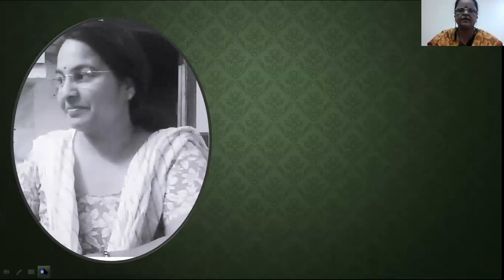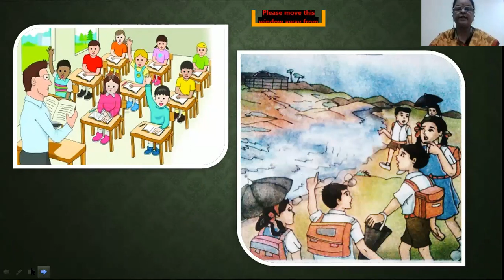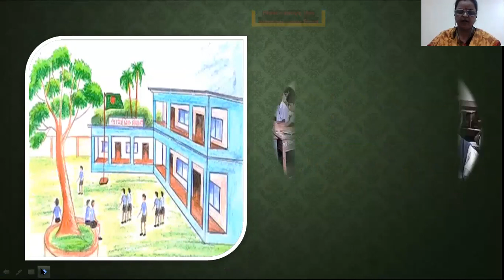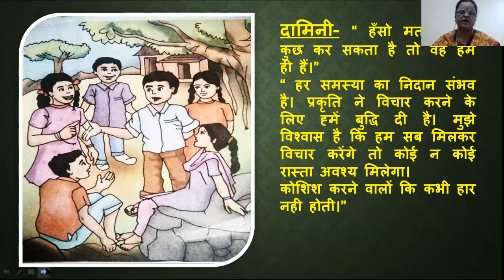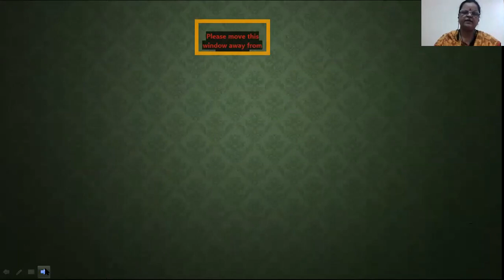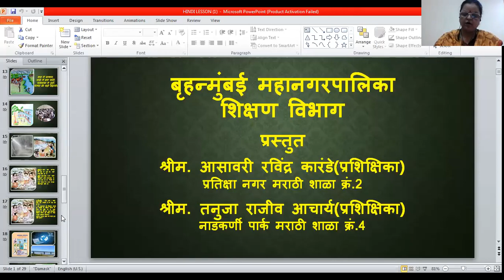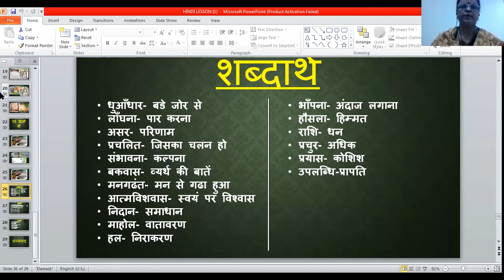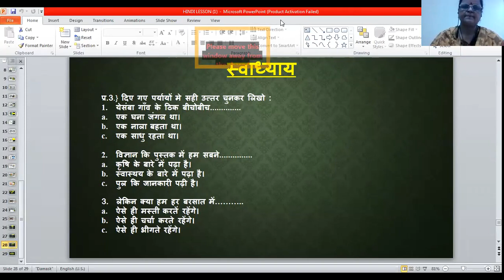BMC Edu Marathi 7th Std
इयत्ता:  -सातवी*
माध्यम:-मराठी
बुधवार वार दि.9/9/2020
1) विषय : - हिंदी
पाठ: -७ वा
घटक :- जहाॅ चाह  वहाॅ राह
वेळ:8 ते 8.40a.m.
Expert: - श्रीम.आसावरी कारंडे ,श्रीम. तनुजा आचार्य